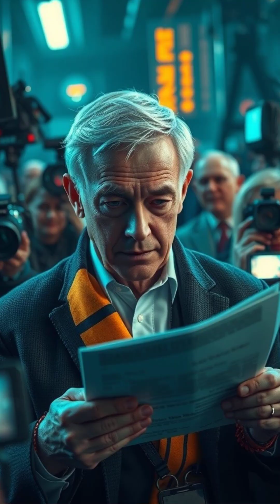"What If Free Energy Existed? (Would the World Change?)"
"Imagine a world with unlimited energy—no more power bills, no fossil fuels, and endless innovation. But could free energy bring chaos too? Explore the possibilities!"

"What would YOU do first if energy became free forever?